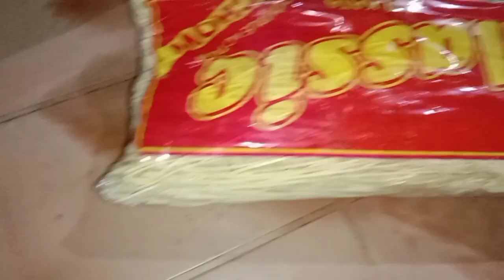মা এর পিছনে বাটি নিয়ে দাড়িয়ে থাকি কষা মাংস খাবো😍